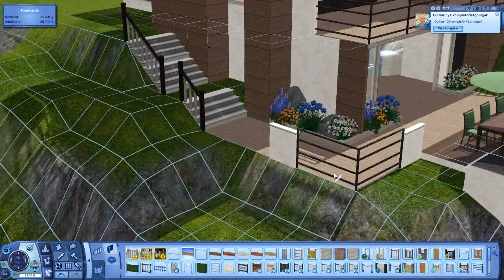The Sims 3 - Let's Build a House with Chrill - Episode 11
the garden looks a little bit simple now, dont worry i will change that in upcoming episodes :) ...

OK so welcome to the let's build a house week i upload one new episode everyday in one week i hope you like this idea because i want to end this series before the sims 3 island paradise comes out... lol :)

sorry for my bad english and
"my job is to make your sims happy"

//Chrillsims3